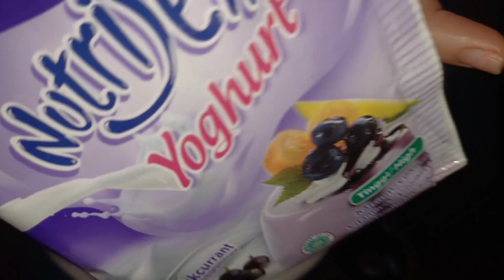Salad buah Ekonomis | Resep Rahasia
Resep Rahasia Salad buah Ekonomis

Resep ini sangat sering saya pakai ya, rasanya enak, pas, gak eneg dan bikin nagih juga 🤤

*Fungsi Rendaman air Fruity acid atau garam adalah supaya buah pir dan buah apel nya tidak mudah menghitam ☺️

Pir 1 buah  (10.000)
Apel 2 buah (17.000)
Mangga 1 buah (10.000)
Buah Naga ¼ (5000)
Kiwi ½ + Jeruk (15.000)

Jelly Nutrijel (5000)
Gula               (2000)
Susu cair 350 ml (6.000)
Cimory 1 botol (9.000)
Nate De Coco 300 gr tanpa air (5000)
Keju 150 gr.    (7.000) Merk Wincheez
Susu Kental Manis 140 gram (5.000)
Cup 14 Pcs @780 = 11.000
Vanili + Perasan Jeruk

modal per cup hanya 7.500
Dijual per cup 15 ribu untung 100% 😍😍